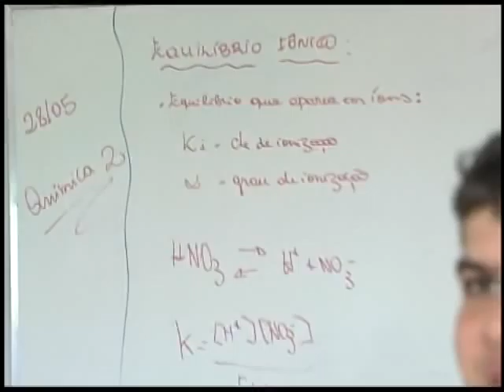Inscrições para o Enem 2012 já estão abertas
NBR NOTÍCIAS - 28.05.12: As inscrições para o Exame Nacional do Ensino Médio (Enem) começaram nesta segunda-feira (28). Os interessados em fazer o exame podem se inscrever pela internet até o dia 15 de junho. A partir deste ano, a redação terá um novo método de correção. O texto será corrigido por dois profissionais de forma independente, sem que um conheça a nota atribuída pelo outro.